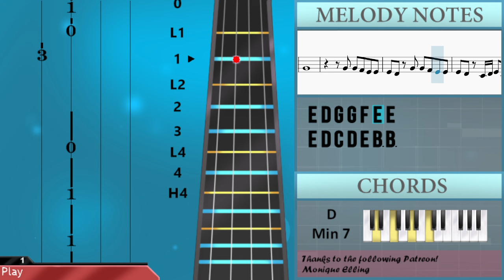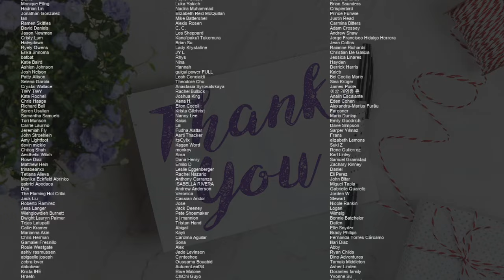SUPER EASY: How to play Saturn by SZA on Violin (Tutorial)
Comment and let us know how the videos have helped you. It keeps us going! :)The easiest way to learn how to play Saturn (SUPER EASY) by SZA on the violin. It's a violin tutorial for Saturn (SUPER EASY) by SZA.

EasyViolinLesson teaches you to play the your favorite instrument, through easy and simple animation so that you too can learn how to play Saturn (SUPER EASY) by SZA on the violin easily. A violin tutorial with visual animation graphic.

Chords of Violin arrangement:
C Maj 7   D Min 7   C Maj 7   D Min 7   C Maj 7   D Min 7   C Maj 9
D Min 7   C Maj 9   D Min 7   C Maj 7   D Min 7   C Maj 7   D Min 7

Melody notes of Violin:
D4   D4 D4 D4 C4 D4
C4 D4 E4 D4 C4 C4
D4 D4 C4 C4
G4 G4 C4 D4
D4   D4 C4 B3 A3 G3 G3 D4
E4 D4 C4 D4 D4 C4 C4
D4 D4   C4 D4 E4 D4 D4
D4 D4   C4 D4 E4 D4   B3
E4 E4 E4 G4 C4 C4 A3 D4
D4 C4 D4   C4 D4 E4 D4 D4
D4 C4 D4   C4 D4 E4 D4   C4
E4 E4 E4 G4 C4 C4 A3 D4 A4
G4
G4 G4 F4 E4 E4
E4 D4 G4 G4 F4 E4 E4
E4 D4 G3 E4 D4 C4 A3 G3
G4
E4 D4 C4 D4 E4 B3 B3
B3   B3   B3 C4 D4 D4
D4     B3 C4 D4 D4
D4     C4 C4 A3 E4